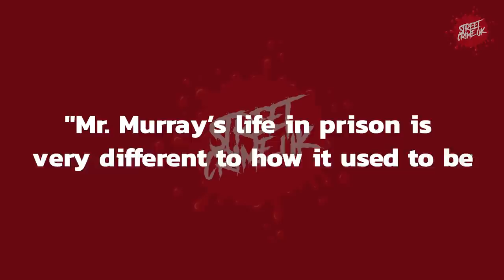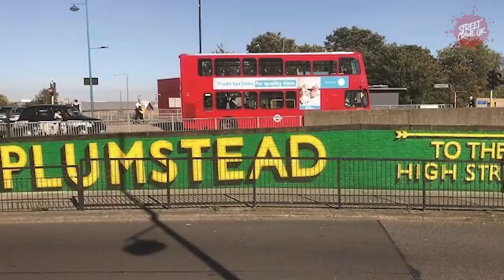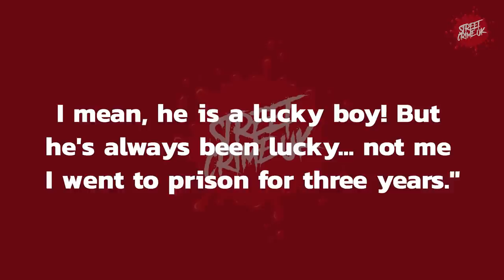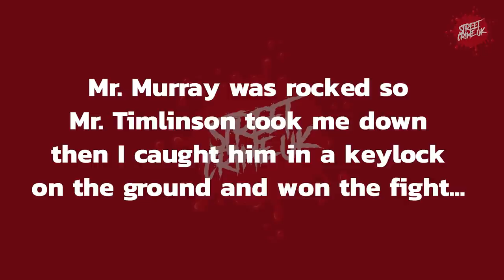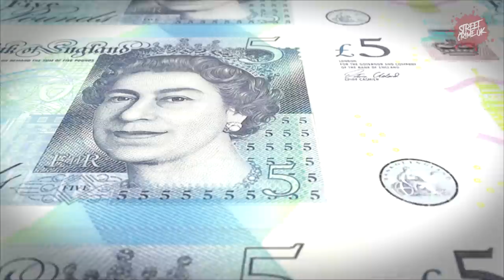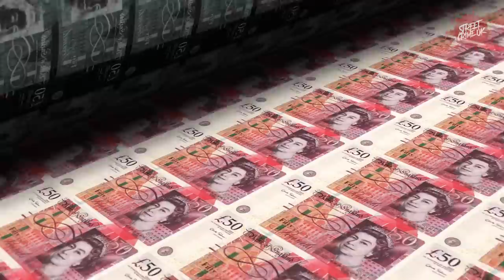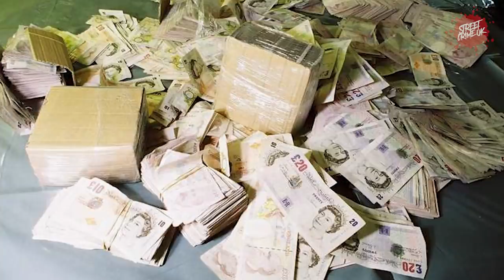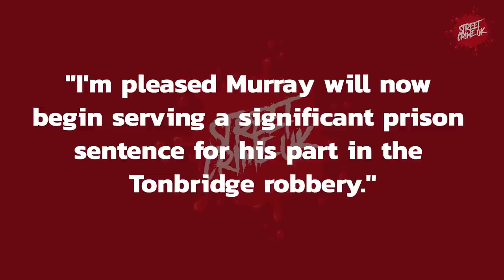Lee Murray | The Legendary MMA Fighter Who Pulled Off The Biggest Cash Robbery Ever In The UK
Lee Brahim Murray-Lamrani is a criminal and an MMA fighter from England.

His MMA career was cut short in 2005 after he was attacked many times outside of a Mayfair nightclub.

Murray was arrested in Rabat, Morocco and sentenced to ten years in prison in for masterminding the armed Securitas depot robbery in Kent, England when he and his associates stole over $92 million (£53,116,760) in cash banknotes belonging to the Bank of England.

It was the world's largest known cash heist during peacetime.